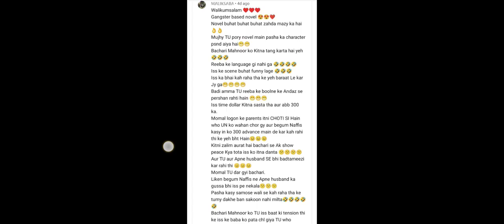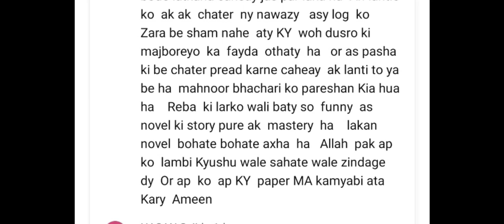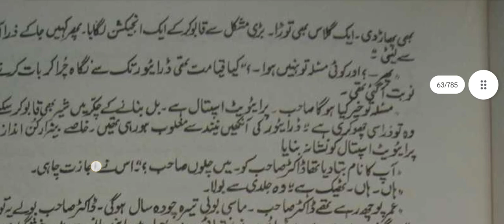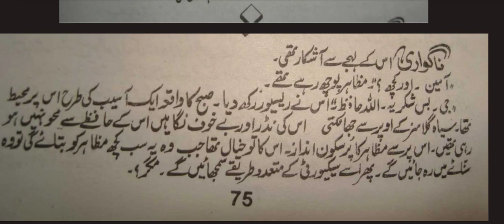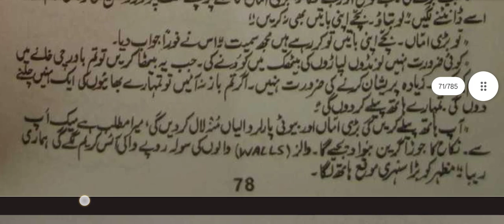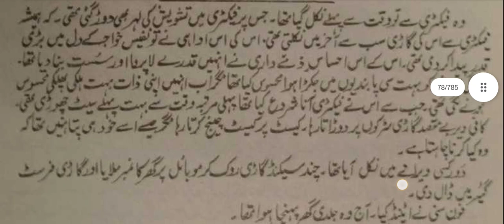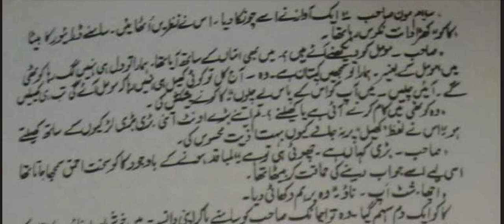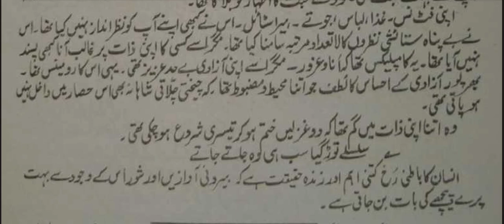GangsterHero|Kidnaping|ForcedMariage|Romantic|RudeHero|InocentHeroine|Tair e Lahooti|Riffat Siraj|P⁴